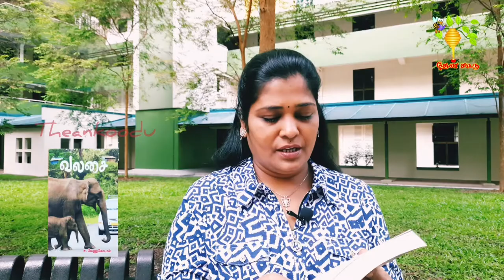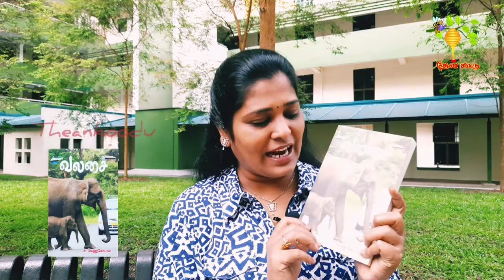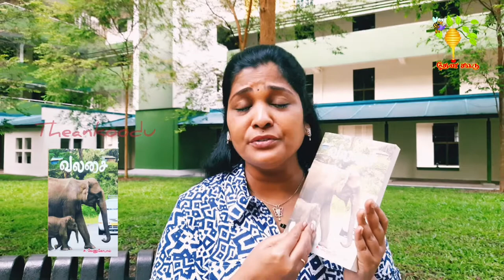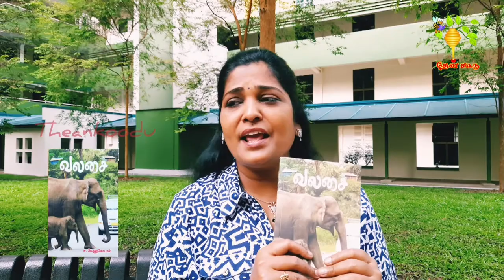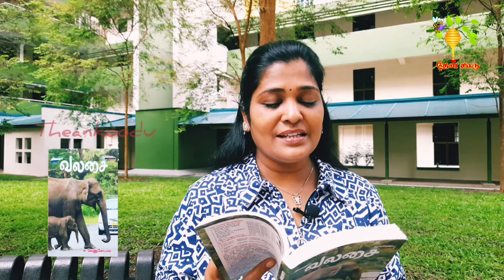#54 | வலசை | சு.வேணுகோபால் | நாவல் | Valasai | Su. Venugopal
#54 | வலசை | சு.வேணுகோபால் | நாவல்
நாவல் : வலசை
எழுத்து : சு.வேணுகோபால்
பதிப்பு : எழுத்து